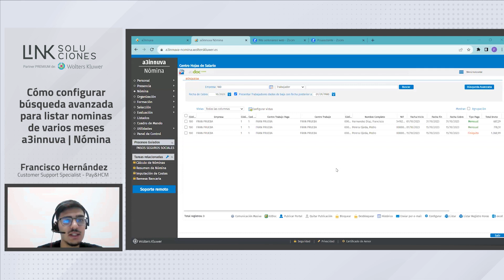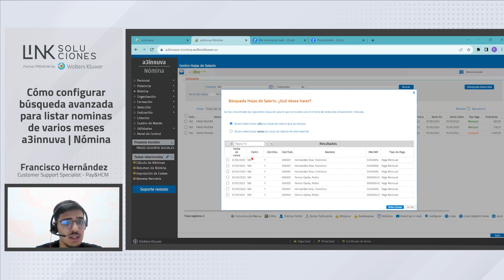Cómo configurar búsqueda avanzada para listar nóminas de varios meses en a3innuva | Nómina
Listar nóminas de varios meses en a3innuva | Nómina es posible, pero necesitas configurar la opción de búsqueda avanzada. En este video te explicamos de forma detallada, cómo hacerlo paso a paso.